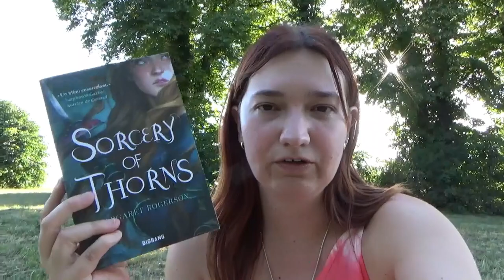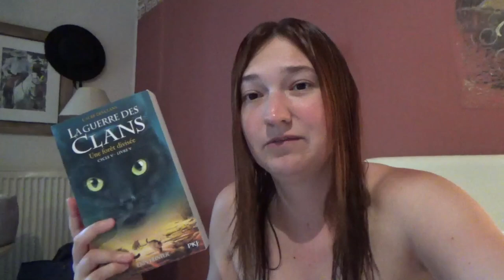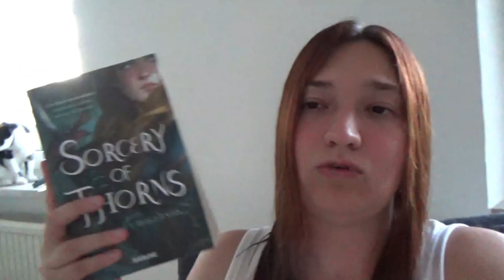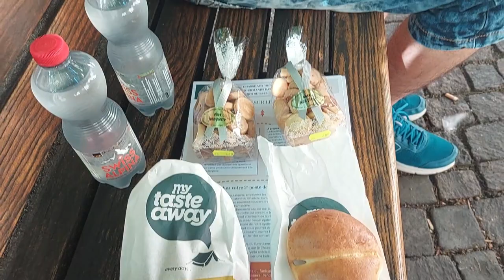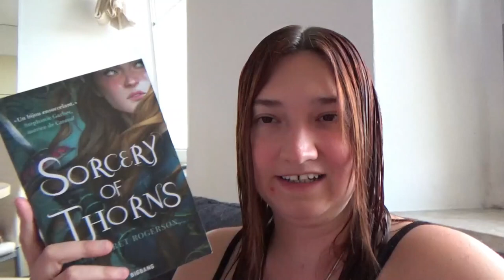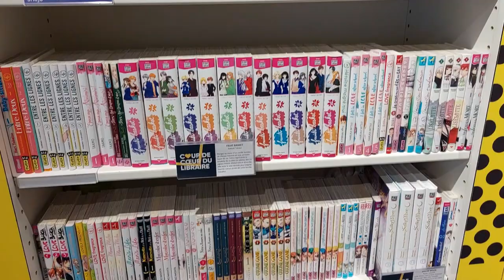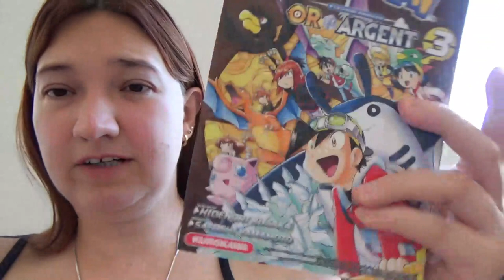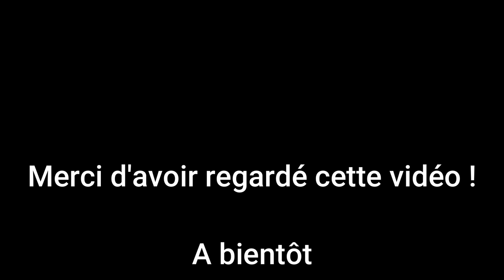🎢 Vlog estival 🏖 Europa Park, randonnée gourmande, sorties, lectures, ... 📚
ℹ LIENS & INFOS UTILES

Caméscope : Sony HDR-CX405
Logiciel de montage : Wondershare Filmora X
Ma wishlist

📚 LIVRES CITES  :

1. Sorcery of Thorns - Margaret Rogerson
2. La Guerre des Clans cycle 5 tome 5 : Une forêt divisée - Erin Hunter
3. Nil tome 1 - Lynne Matson
4. En scène ! tome 4 - Cuvie
5. Rouge sang & noir corbeau tome 1 : L'apprentie faucheuse - J. Robin
6. Pokémon Or et Argent tome 3 - Hidenori Kusaka et Satoshi Yamamoto
7. Escapade romantique L'intégrale - Charlene Kobel
8. Toucan tome 3 : Génération M - Scott Cramer

🌐 POUR ME RETROUVER :

LIVRADDICT :  devoreusedelivresch